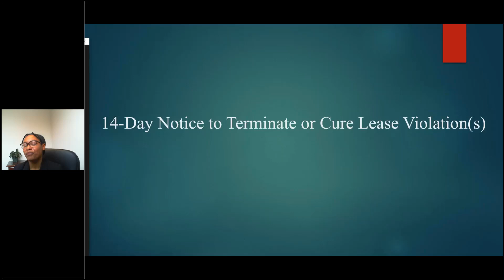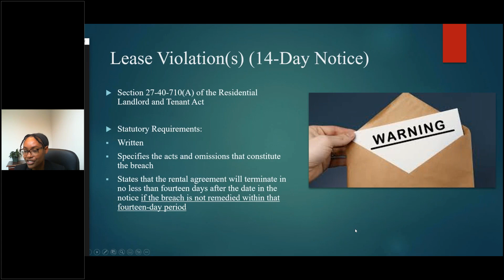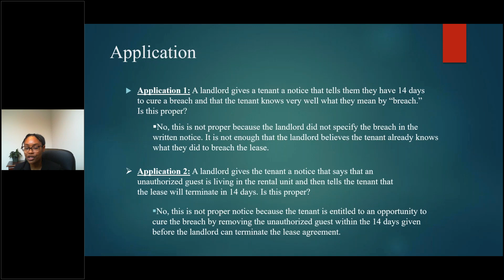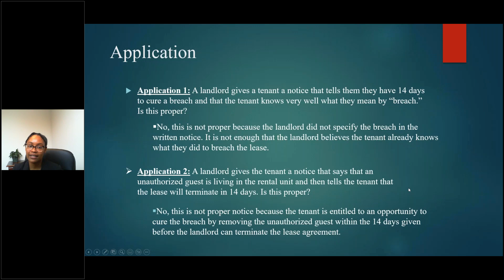Eviction Papers - 14 Day Notice to Terminate or Cure Alleged Breach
Learn more about the 14 Day Notice to Terminate or Cure Alleged Breach.